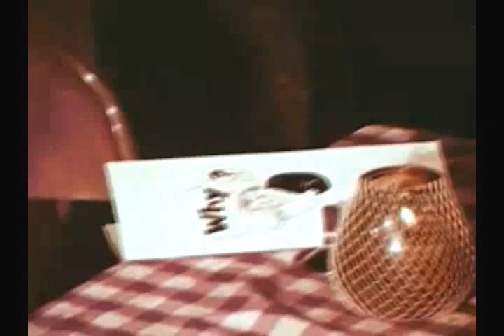A Tu Lado ( 在你身邊 )(po twojej stronie) - Andy Manilow (featuring Garaje Gringo)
Snappy McMartin found this gem of a recording in his basement in New Jersey. The original recording was made in the men's room at Love's Truck Stop in El Paso, Texas. Me, Snappy and the rest of Garaje Gringo had been on the road when we stopped to refill the van and to get some beef jerky. This restroom break turned into a scene from 'A Hard Day's Night' when out of nowhere, we began to peform this number. Snappy, always the engineer, had his deck on record. Well, before we knew it, half the truck stop were crammed in the men's room listening intently!  Enjoy my friends.